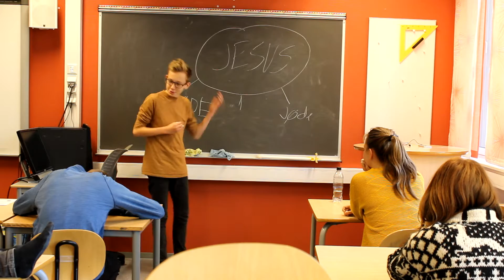Project Cancer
All music used in this video is owned by their respective companies, this was a school project so PLS don't strike us, pretty please?